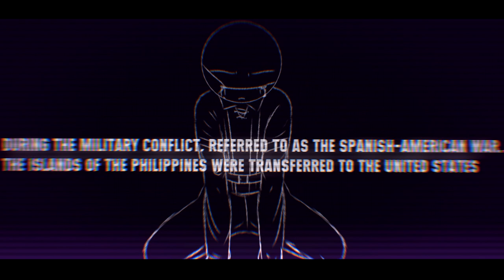dual personality | meme | countryhumans